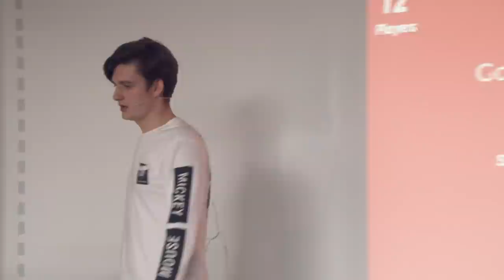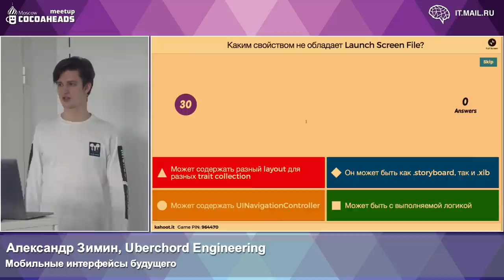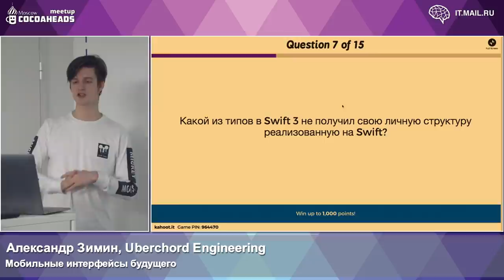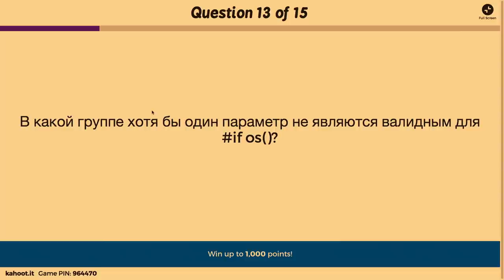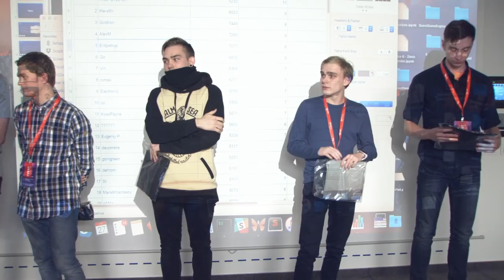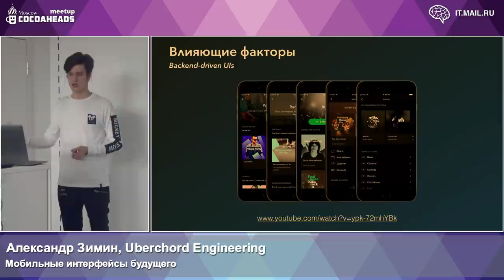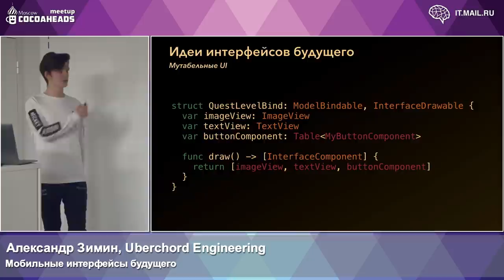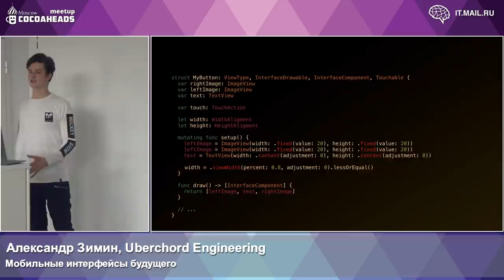Мобильные интерфейсы будущего | Технострим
Мероприятие: Moscow CocoaHeads Meetup
Выступающий: Александр Зимин, Uberchord Engineering

Александр расскажет о своём представлении мобильных интерфейсов будущего. Для технической наглядности будут показаны абстрактные примеры кода.